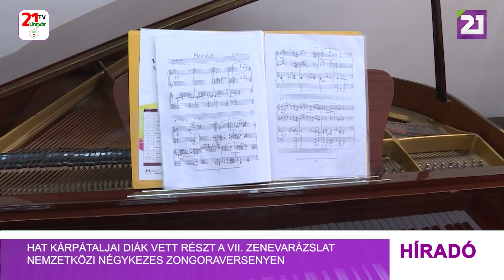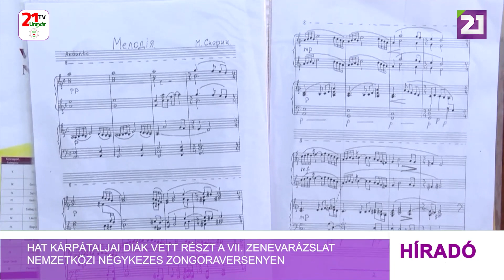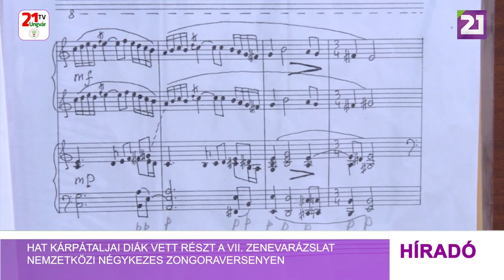Hat kárpátaljai diák vett részt a VII. ZeneVarázslat Nemzetközi Négykezes Zongoraversenyen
Két aranyat és a fődíjat is elnyerték az Ungvári 1. Számú Zeneiskola diákjai a Budapesten megrendezett VII. ZeneVarázslat Nemzetközi Négykezes Zongoraversenyen. Az ifjú zongoristák remélték, hogy a díjazottak között lesznek. Az ungvári zeneiskola már nem első alkalommal vesz részt a ZeneVarázslat hangversenyén. A meghívást és az utazás szervezéséhez szükséges segítséget a kárpátaljai diákok Várnagy Andreától, Liszt Ferenc díjas magyar zongoraművésztől kapták. A nemzetközi zongoraversenyt évenként Magyarország más-más városában rendezik meg. A rendezvény célja a zongorajáték népszerűsítése a fiatalok és a felnőttek körében is. A kárpátaljai résztvevők ukrán zeneszerzők alkotásait adták elő és játékukkal a zsűri és a közönség elismerését is kiérdemelték. Az ifjú zongoristáknak sokat jelentettek a díjak és a fellépés során szerzett tapasztalatok is. A kárpátaljai versenyzők számára a vetélkedő legizgalmasabb részét az jelentette, hogy a világ egyik legdrágább zongoráján adhatták elő kedvenc zeneműveiket. A fiatal tehetségek elmondták, hogy a továbbiakban mindent megtesznek majd azért, hogy minél szélesebb körben megismertessék a világgal az ukrán zeneszerzők csodás alkotásait.